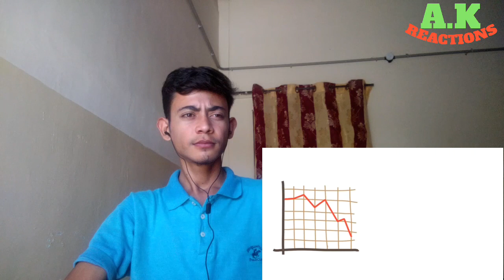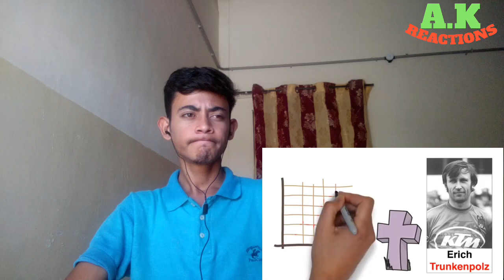Pakistani Reacts To | KTM Success Story | Bikes | Bajaj Auto | Duke 200 | Motorcycle | A.K Reactions